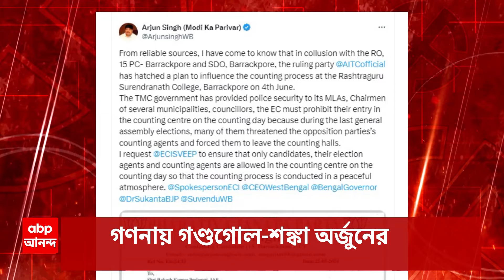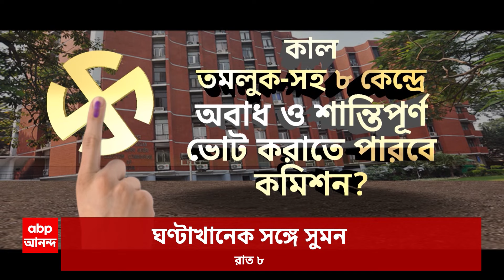CV Ananda Bose: নন্দীগ্রামে খুনের ঘটনায় অ্যাকশন টেকন রিপোর্ট চাইলেন রাজ্যপাল | ABP Ananda LIVE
ABP Ananda LIVE:  নন্দীগ্রামে খুনের ঘটনায় অ্যাকশন টেকন রিপোর্ট চাইলেন রাজ্যপাল। রক্তস্নান বন্ধ করুন।  মুখ্যমন্ত্রীকে সতর্ক করে বার্তা বোসের, অবিলম্বে পদক্ষেপ করতে নির্দেশ।